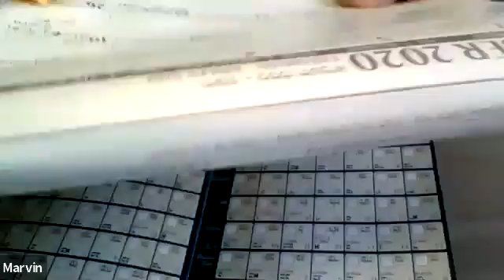Daf Yomi 11 6 2020